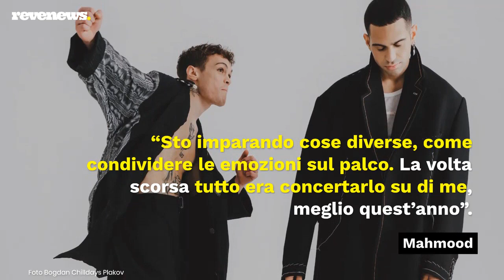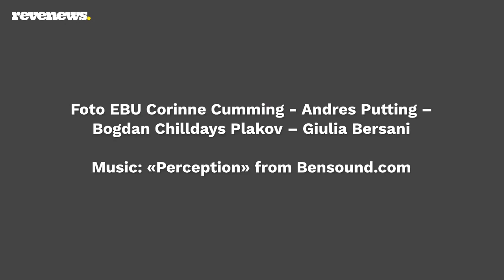Eurovision Song Contest, i commenti di Mahmood & Blanco dopo le prove: «Siamo qui per divertirci»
Al PalaOlimpico di Torino sono in corso le prove per tutti i partecipanti all’Eurovision Song Contest 2022. Sabato 7 maggio sul palco si sono esibiti Mahmood & Blanco che, insieme a Michelangelo al pianoforte, hanno provato ‘Brividi’. Seconda volta per l’artista di ‘Soldi’ e debutto per Blanco all’ESC. “Essere all’Eurovision in coppia è un’esperienza completamente diversa – osserva Mahmood – Sto imparando cose diverse, come condividere le emozioni sul palco. La volta scorsa tutto era concertarlo su di me, meglio quest’anno”. “Penso che il modo migliore di vivere questa esperienza sia affrontarla nel modo più libero”, racconta ancora Mahmood. “Non sentiamo la pressione, in verità – continua Blanco – Io e Ale siamo qui per divertirci”.